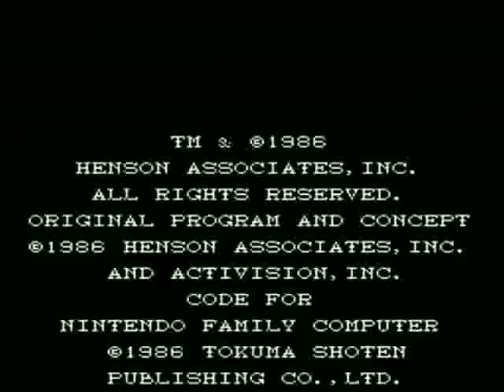Labyrinth (NES) - 8-Bit Opening Theme (Underground)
Fun Nintendo game, only released in Japan. I'll upload my playthrough when I'm finished :P